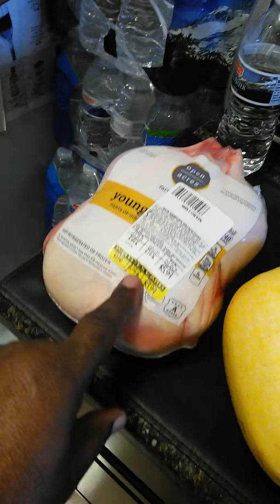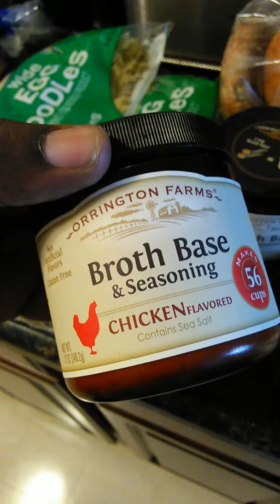My chicken and noodles(3)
Homemade chicken and noodle soup is delicious